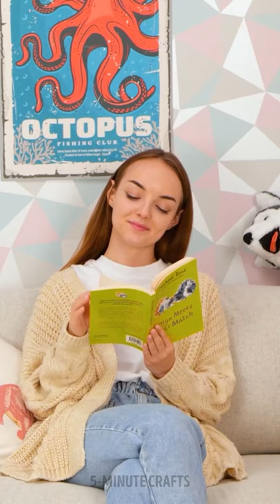30 Ideas for Parents and Creative Kids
TIMESTAMPS:

0:32 How to entertain your kids
1:35 Drawing with kids
3:30 How to feed your toddler
6:50 DIY toy for children